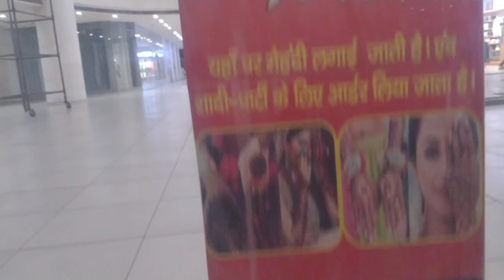Lift mein phas Gaye || Spencer's Dhanbad || The Bishwajit vlog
Namaskar Dosto Swagat aapka mere Ek Aur fresh vlog main